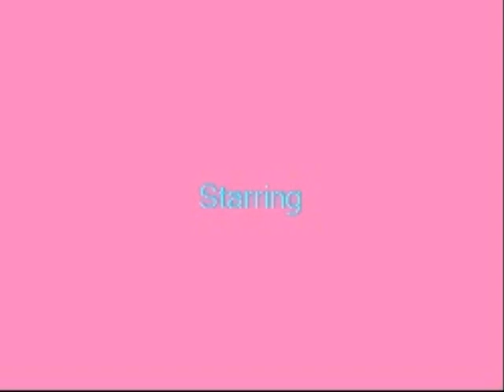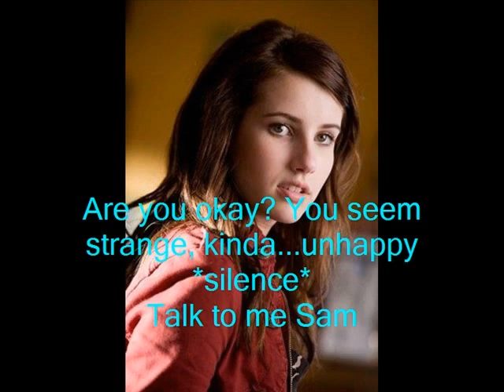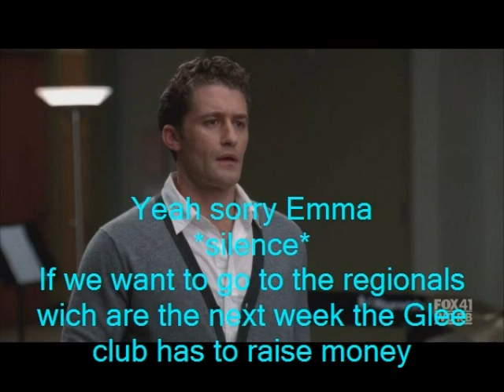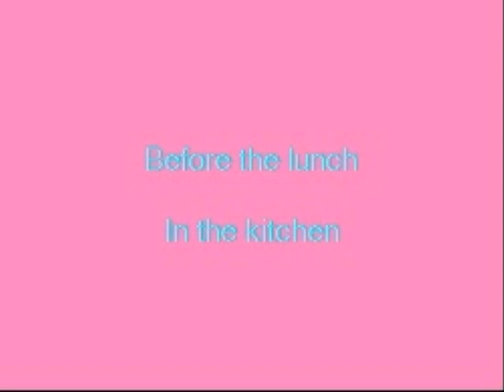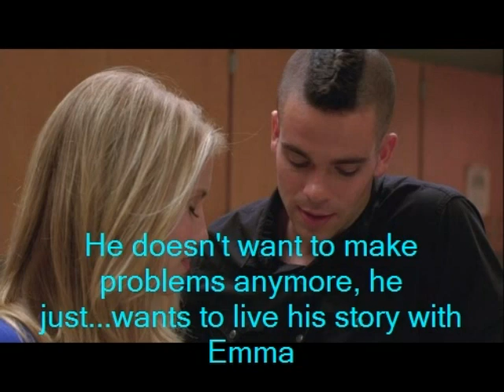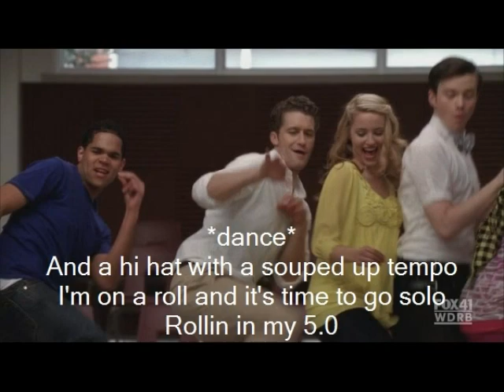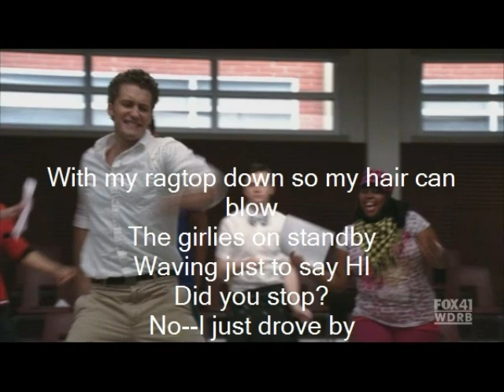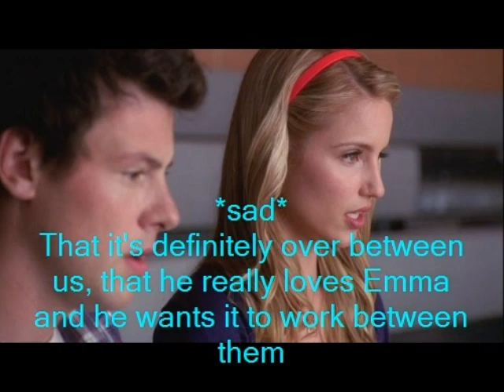Fabrevans (Sam evans-Quinn fabray) 2x15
I need your comments